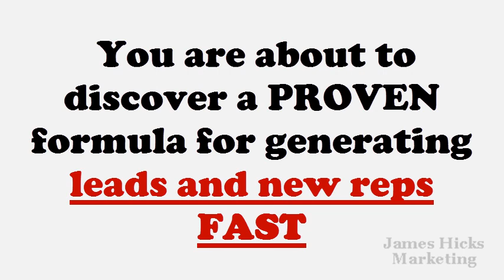Utility Warehouse | How To Make More Money Faster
Maximize your Utility Warehouse home business quickly utilizing this five step formula. Bring in more potential customers, sign up more distributors and FINALLY get the results you deserve

Looking for a Utility Warehouse review?  Visit the link below for a full review of this company

Network Marketing Tips That Put You A Step Ahead Of Your Utility Warehouse Competition

Any type of marketing you attempt will require an unparalleled level of knowledge if you hope to be successful. This article will explain some great tactics and tips you can use in order to build a solid network marketing campaign. This type of marketing doesn't have to be a scary thing. Use these tips to act as your guide.

Know how you're going to answer difficult questions about your Utility Warehouse business before they are asked. Inevitably, some people will ask you if your business is a pyramid scheme. Tell them that they need to look elsewhere if that is what they are interested in. Knowing the answers to difficult questions ahead of time will make you appear knowledgeable and savvy.

Use your upline to learn from. They have been exactly where you are and they are there to help you just like you will help your downstream. Use them to learn tips for network marketing in general and for specific tips on your product line. You can then pass that knowledge on down the line.

In network marketing, you must sell someone without having them feel like they've been sold. You should use tools like neuro-linguistic programming to figure out how to talk to each individual in a way that makes them feel comfortable, and use facts and figures to allay their fears. Once they trust you, you're golden.

Following a strong leader is a great idea in Utility Warehouse marketing. If they're able to captain the ship, you just might be able to grow your network from their expertise. Besides, having someone who can guide you through the process is incredibly important to network marketing. It can be a very tricky business.

The truth of the matter is that many people are scared away when they hear about multi-level marketing. The information in the article you just read should show you, if anything, that there's no difference in network marketing than any other type of marketing, in terms of building a network and profiting. Remember these tips as you build your Utility Warehouse business.

Click the link below to get the free 5 video series that will show you how to generate thousands of leads  and sponsor hundreds of new reps, all using this simple, proven, 5 step, formula...

Please note: The creator of this video may receive financial compensation for actions resulting from this video.   This is not an official company video but a review and training material from an independent 3rd party.  Any opinions expressed here are not that of the company itself.

This video is the intellectual property of James Hicks please don't re-distribute or re-upload it, thanks!